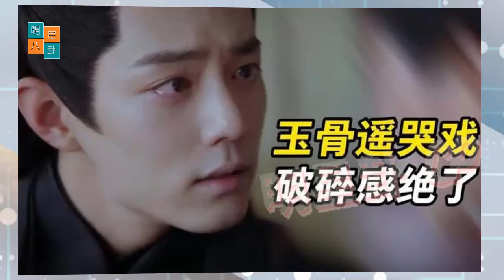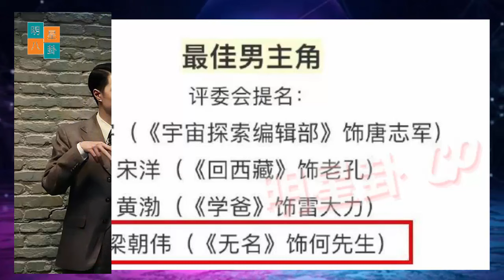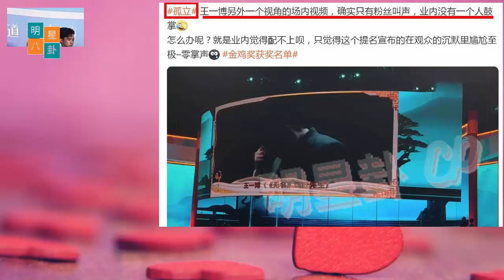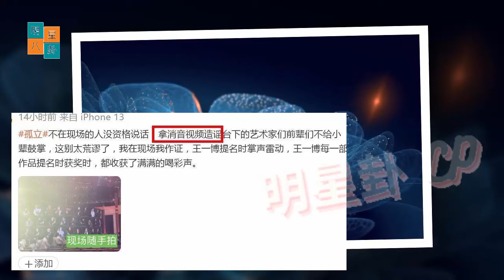肖战被嘲讽 王一博金鸡奖落选引争议，表情不屑疑不满，大合影镶边太打脸！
English translation:
Xiao Zhan was ridiculed. Wang Yibo's failure to win the Golden Rooster Award caused controversy. His expression was disdainful and dissatisfied. The border in the group photo was too slap in the face!